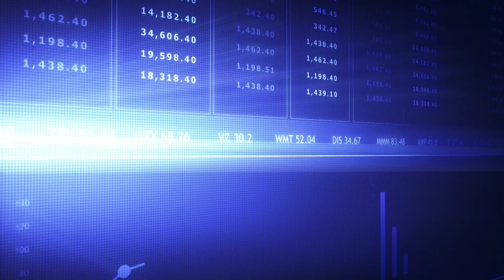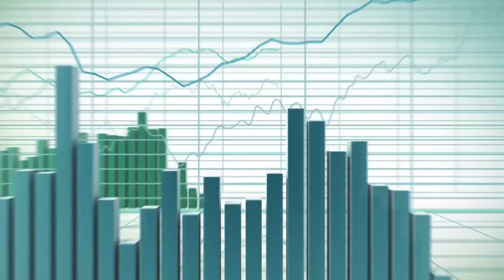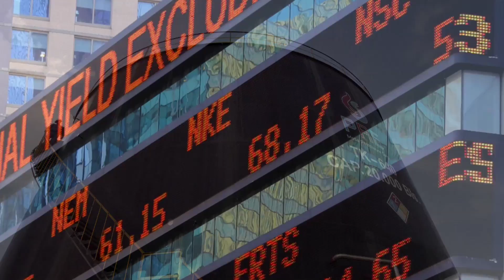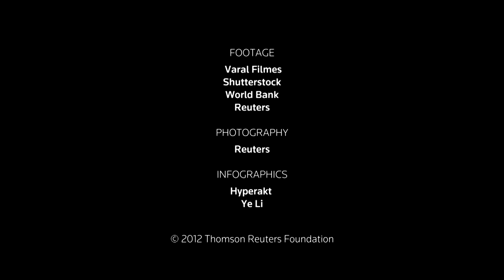Time to Account for Natural Capital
If you want to know what the financial health of a company is, you look at its balance sheet: assets on one side, liabilities on the other. A country's balance sheet would include assets such as roads and factories, along with human and social capital like education and entrepreneurship. Importantly, it would also include natural capital. On the other side, you'd see the depletion of natural resources as they're used up -- through mining, industry, forestry, agriculture. Rio+20 offers a unique chance to include `natural capital' in national accounts and move towards development that is more sustainable.